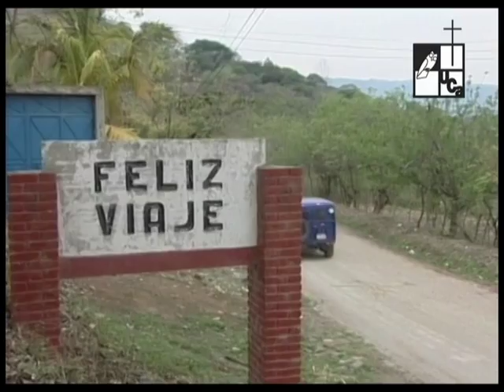San Antonio Pajonal. Pueblo fronterizo (2006)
Serie: Municipio
Primera emisión: 6 de julio de 2006
Municipio de Santa Ana que comparte el Lago de Güija con Guatemala. Tiene poca población ya que la mayoría de sus nativos han emigrado a Estados Unidos. Sus fiestas patronales son en honor a San Antonio de Padua.